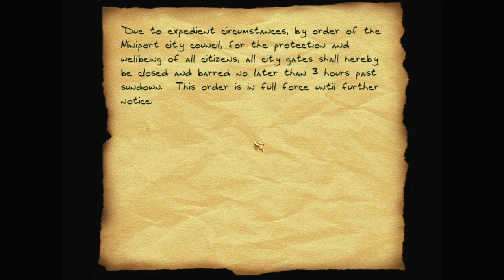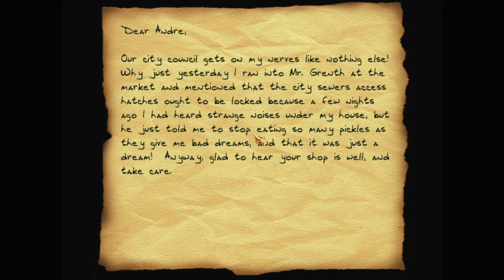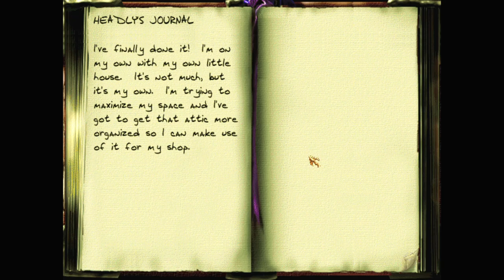Let's play Thief fan missions: Alchemic Allusions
Alchemic Allusions is a Thief 2 fan mission by Komag. Find more details and the download at TTLG